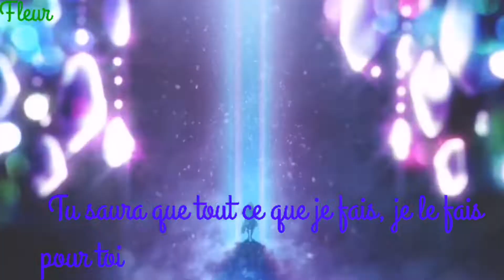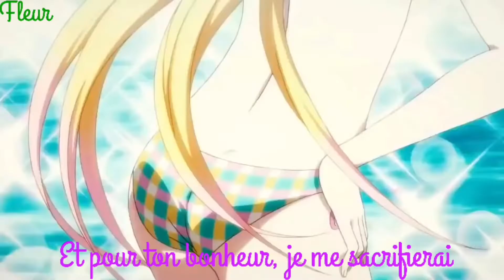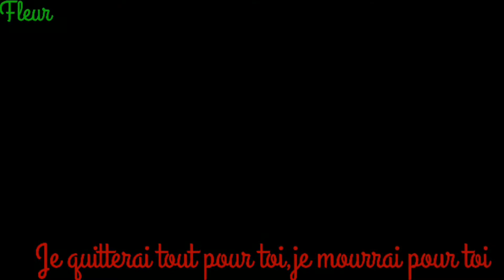[AMV] Manga - I DO IT FOR YOU - {Cover de SARA'H Officiel} - (Clip Officiel)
Absolument aucune violation de droit d'auteur n'est prévue. Toutes les images, les audio et les clips vidéo sont la propriété exclusive de leurs propriétaires respectifs. Cette vidéo est faite pour divertir. Si vous ne désirez pas que votre musique soit en nightcore ou en version originale contactez moi : merci de ne pas essayer de piraté ma chaîne YouTube